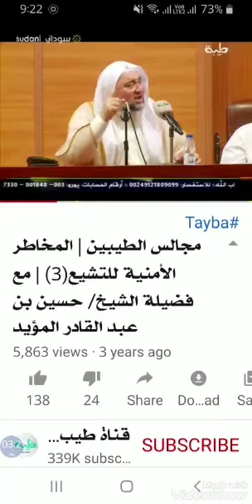بدون تحية للروافض